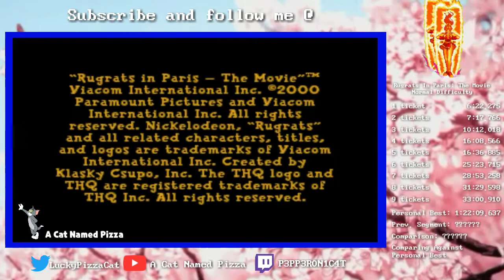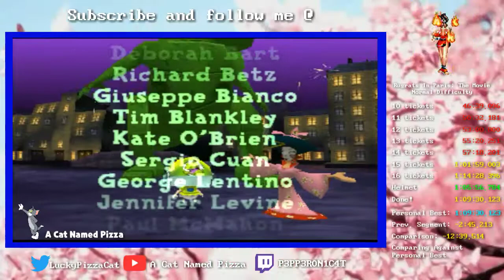Rugrats In Paris: The Movie (PS1) Medium Difficulty in 1:09:30.123